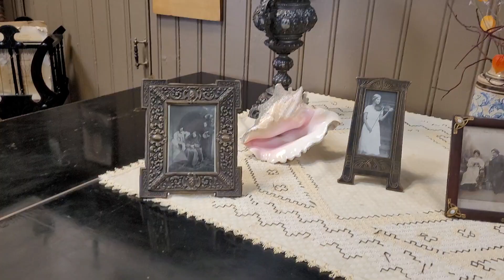Ilya Repin and Natalia Nordman: The Union of a Famous Painter and a Feminist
Join us in exploring the fascinating life of Ilya Repin, a celebrated artist whose journey began in the quaint town of Chuguev, Ukraine, and led him to the hallowed halls of the Academy of Arts in St. Petersburg. Over time, he not only honed his craft but also assumed the roles of teacher, professor, and esteemed member of the Imperial Academy of Arts, earning recognition during his lifetime.

Along his extraordinary path, Repin crossed paths with a remarkable woman, Natalia Nordman, whose unconventional and forward-thinking approach as a feminist and advocate for people's rights often left those around them astounded. Their unconventional journey eventually led them to a serene estate nestled on the shores of the Gulf of Finland, graced by the beauty of magnificent pine forests. Discover the unique story of this union in this video.

00:00 The house where Ilya Repin and Natalia Nordman lived.
02:53 Park of the estate of Ilya Repin and Natalia Nordman
04:03 The Gulf of Finland of the Baltic Sea and the nature of the coastline
05:25 Half-abandoned Soviet sanatoriums